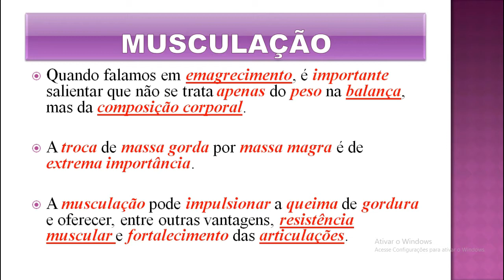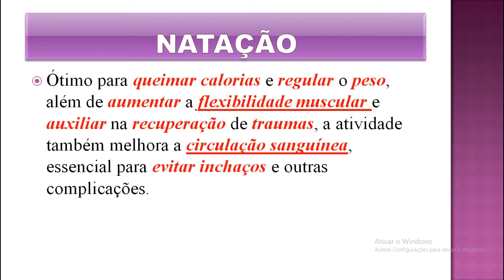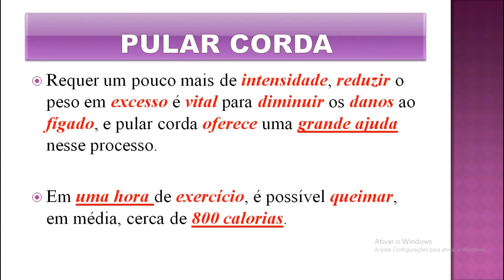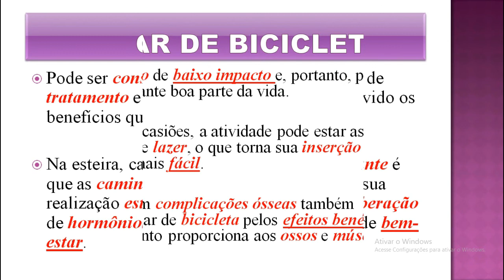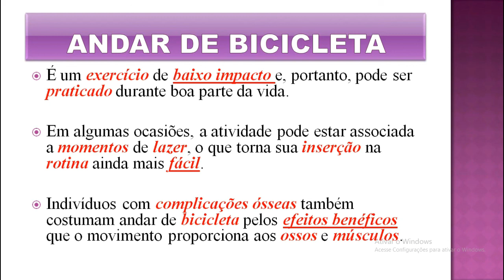7 Dicas de Exercícios que Irão te Ajudar a Manter a Boa Forma!!!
7 Dicas de Exercícios que Irão te Ajudar  a Manter a Boa Forma!!!

Hoje quero falar com você sobre um assunto muito IMPORTANTE, os exercícios.

A união  dos exercícios com uma boa alimentação, trazem ótimos benefícios para a nossa saúde. Por isso nesse Vídeo vou te dar 7 Dicas de Execícios que Irão te Ajudar a Manter a Boa Forma...

E AI, BORA LÁ😜😜😜

✅ DESCRIÇÃO:

😎😎No vídeo de hoje, eu vou de dar 7 dicas de exercícios para que possa manter a boa forma. Também vou expor a importância dos exercícios, além de seus benefícios. ENTÃO APERTA O PLAY😍😍😍